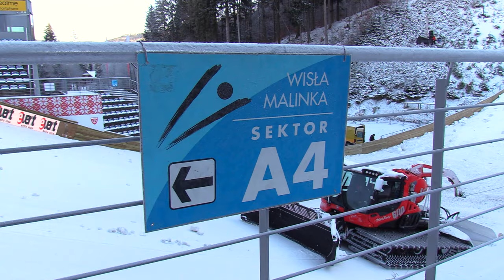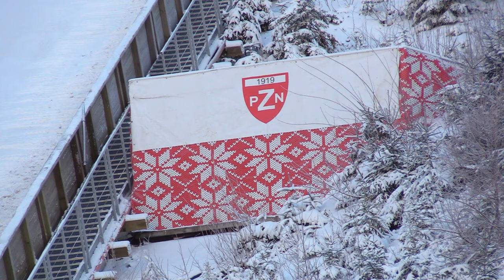Można skoczyć do Wisły 10.01.2024